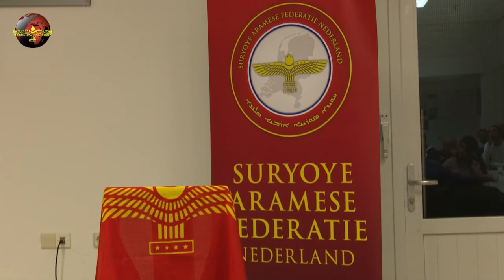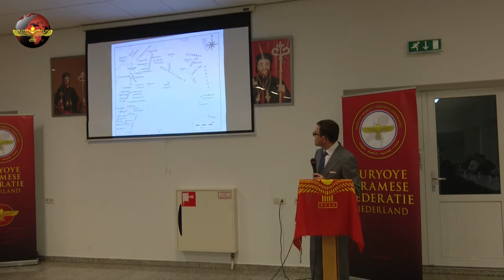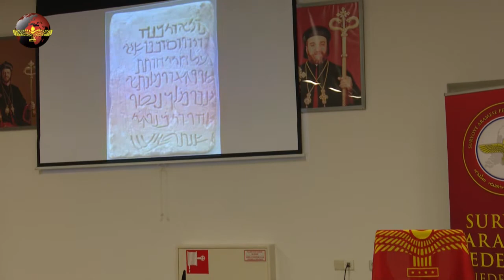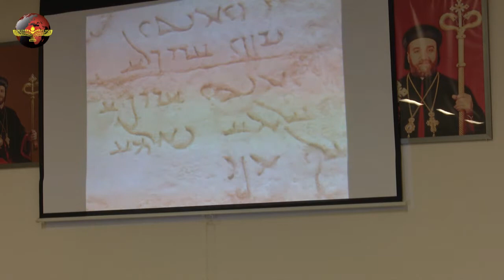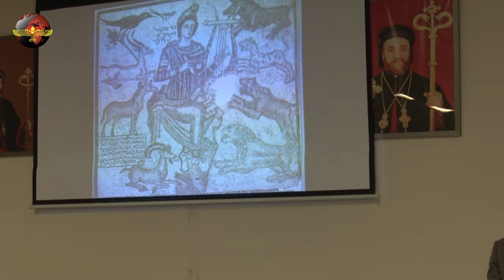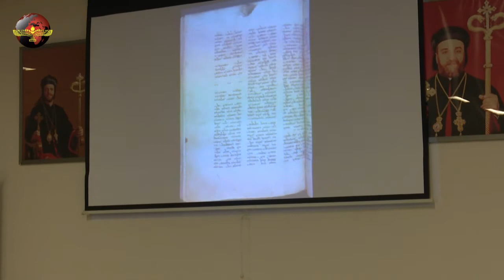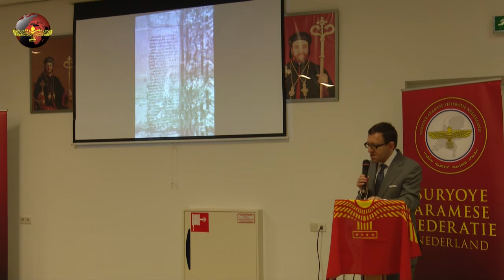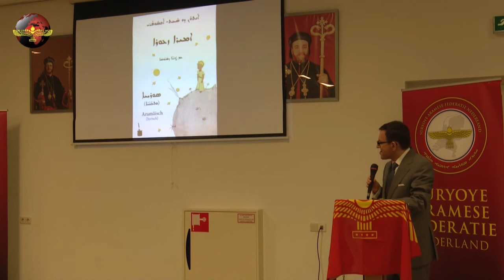Professor Gzella over de Aramese taal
Op zondag 22 oktober organiseerde de Aramese Federatie samen met de Aramese Vereniging Oldenzaal een lezing over de Aramese taal. De lezing werd gehouden door professor Holger Gzella. Professor Gzella is al 10 jaar hoogleraar Aramees aan de Universiteit Leiden. Hij studeerde aan de universiteiten van Oxford, Münster en het Pauselijk Bijbelinstituut in Rome en werkte daarna op verschillende toonaangevende universiteiten. Recente boeken van zijn hand: ‘Aramäisches Wörterbuch’ en het handboek ‘A Cultural History of Aramaic’ (2015), waarvan ‘De eerste wereldtaal’ de Nederlandse publieksversie is.